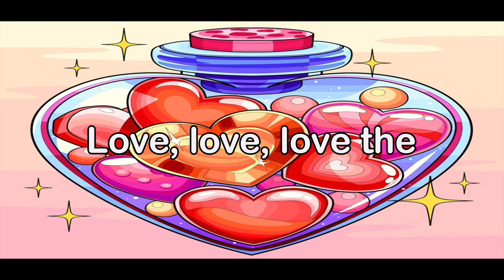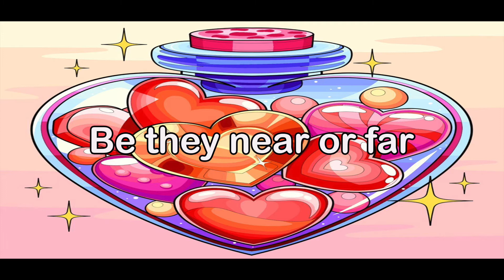"Love, Love, Love" Baha'i Children's Class Song I Grade 1 - Lesson 3 I Creadell Haley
Baha'i Children's Class Song
Grade 1 - Lesson 3
"Love, Love, Love" By Creadell Haley

An A&V_Creation